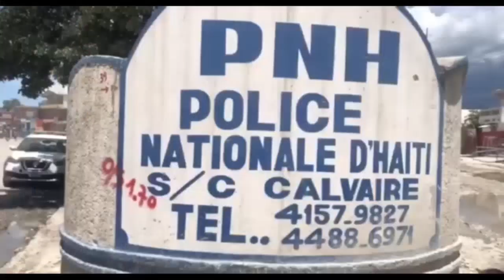URGENT- Moïse JC alaso, operasyon dechouke minis, koupe tèt boule kay | Maestro Arly rèle pou MIKA😭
Lapolis manke pete fyèl Moïse fèl rann san anba gaz akrimojèn...Arly enkonsolab pou fason MIKA mouri